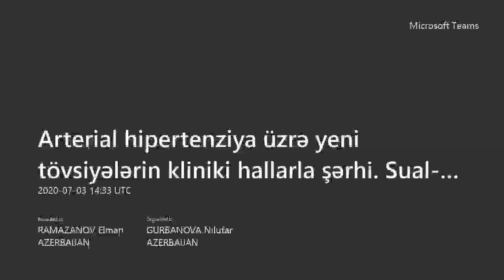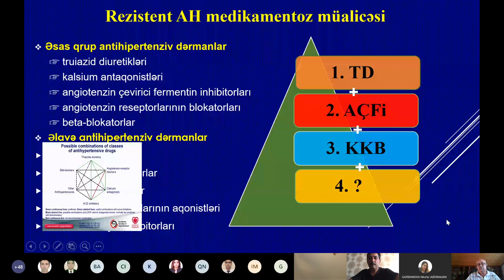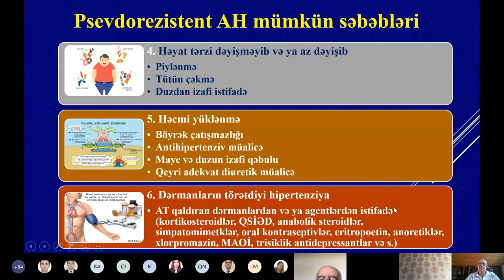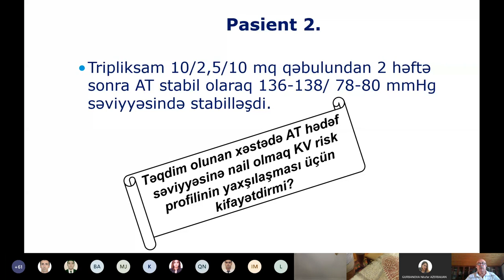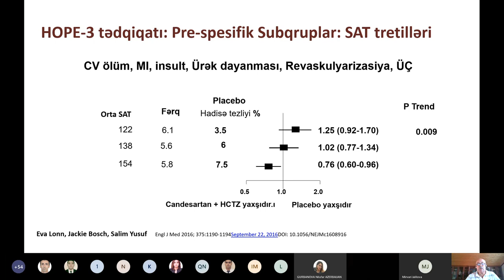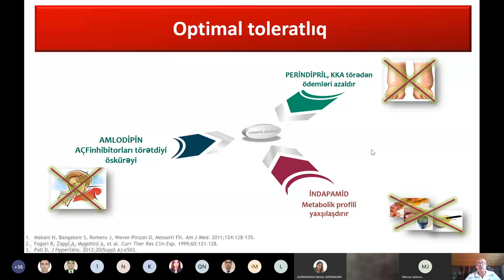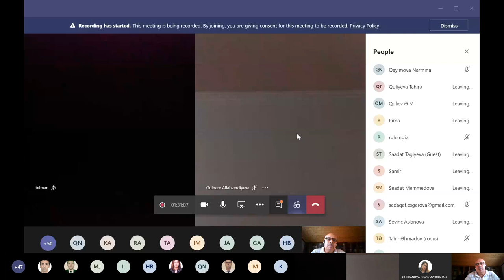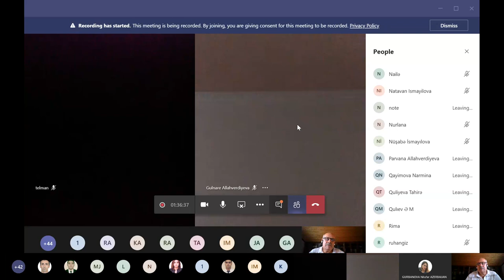Arterial hipertenziya üzrə yeni tövsiyələrin kliniki hallarla şərhi. Sual-Cavab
Azərbaycan Kardiologiya Cəmiyyətinin prezidenti, professor İsax Mustafayev arterial hipertoniyaya dair ən son tövsiyələri şəxsi təcrübəsindən kliniki hallar misal gətirərək şərh edir və həkimlərin suallarını cavablandırır